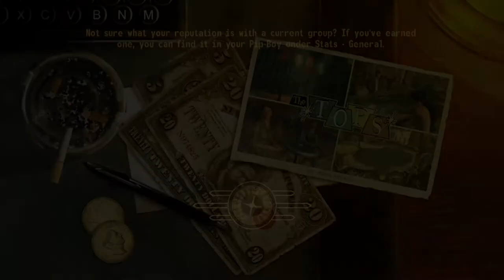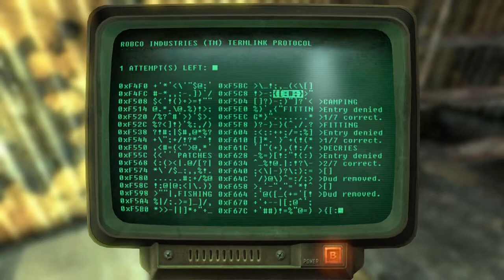Fallout New Vegas- Part 46: Brotherly Love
Off to Black Mt. for our final task for the Brotherhood adding some new friends as well as subtracting some mutants